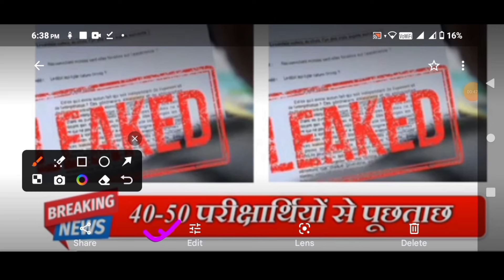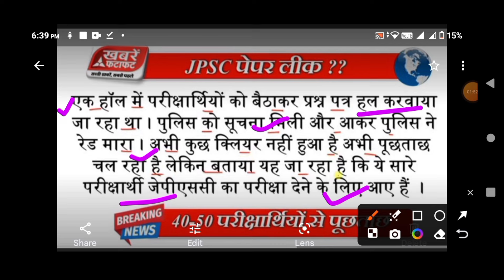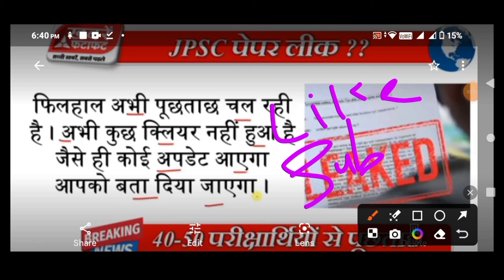JPSC परीक्षा को लेकर नई घटना ||JPSC Exam Cancel ❌ News